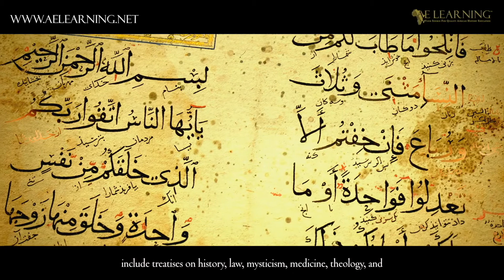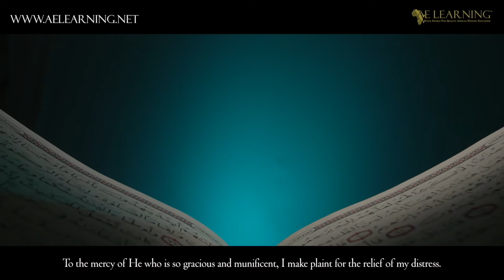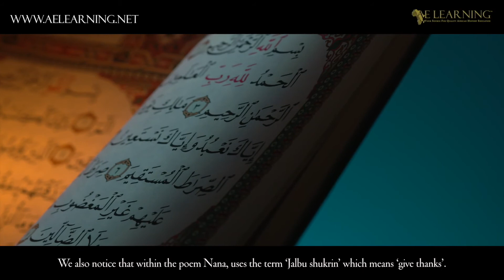The Poetry of Nana Asma’u (Part 2)